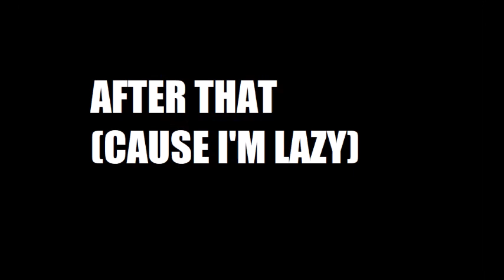me and my bff vs ppnkg part 4 (short i guess)